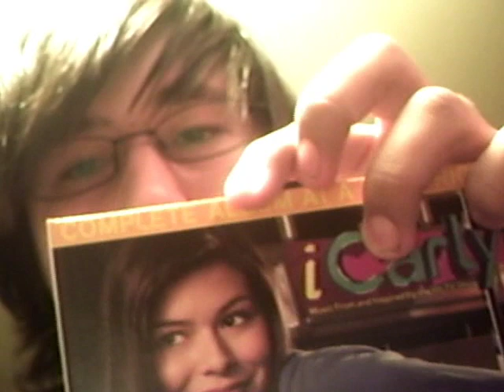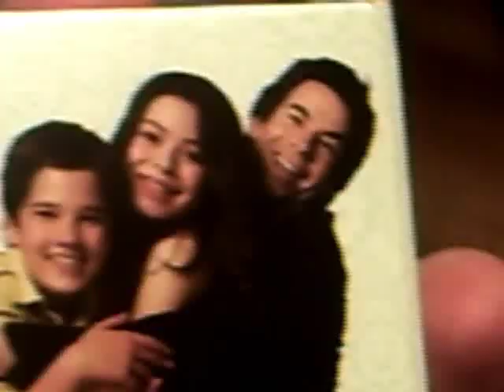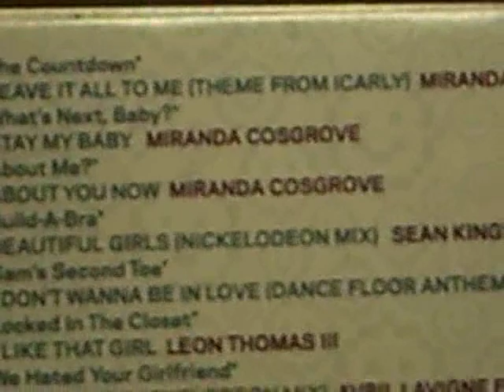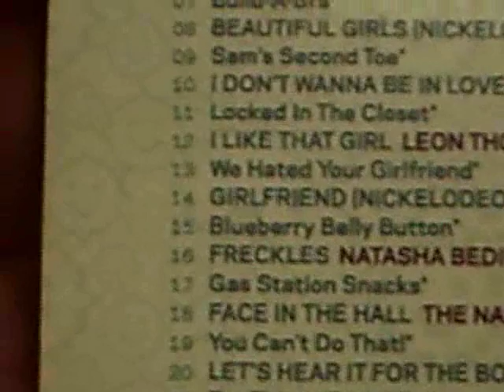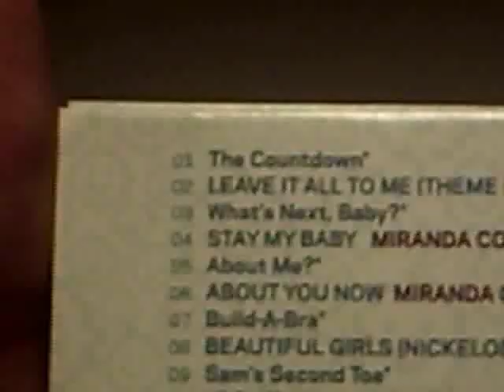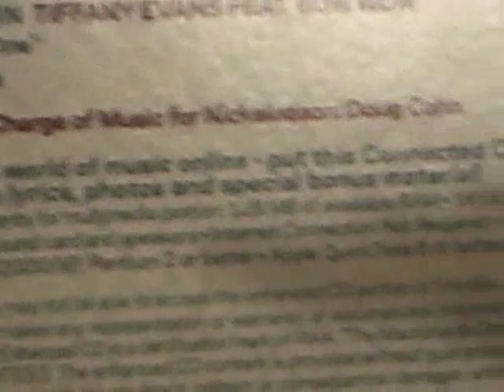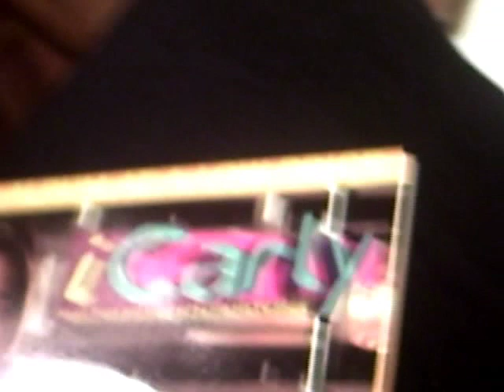Jennette McCurdy's Birthday!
Happy Birthday Jennette McCurdy! Here's a video especially for you-Jennette- and all other iCarly fans!